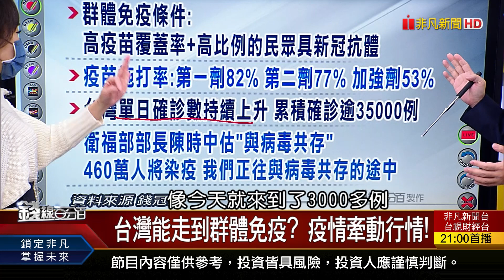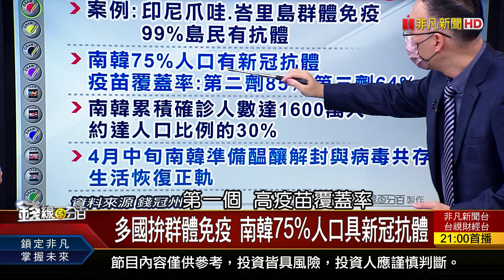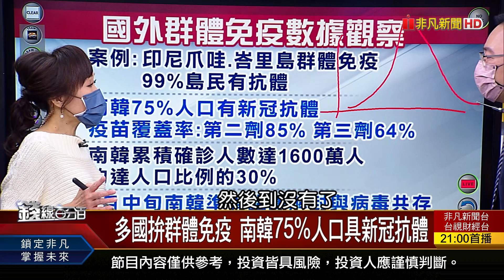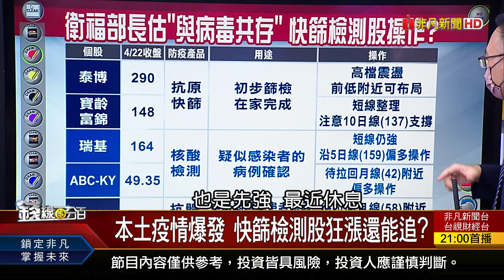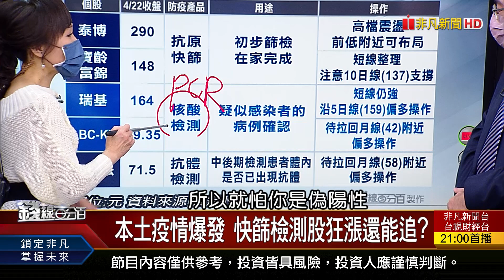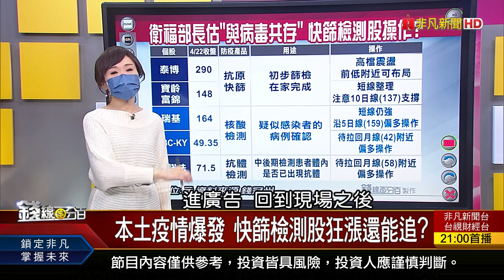《台灣能走到群體免疫? 疫情牽動行情! 本土疫情爆發 快篩檢測股狂漲還能追?》【錢線百分百】20220422-2│非凡財經新聞│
◎台灣能走到群體免疫? 疫情牽動行情!

●0422完整版(上)《BCI飆20%.BDI創2週高 航運股機會浮現?台灣能走到群體免疫? 疫情牽動行情!通膨.升息.美元強升 帶動三類ETF狂漲!》
●0422完整版(中)《Fed鮑爾鷹聲嘹亮 台股處黎明前的黑暗?兩極化!景氣看旺股偏多 好景不常股偏弱》
●0422完整版(下)《金融業扮ESG領頭羊 獨家專訪黃天牧主委!風電股受惠政策作多續抱? 鋼鐵股多空激戰!台永續基金規模亞洲第二 ESG ETF比一比!》